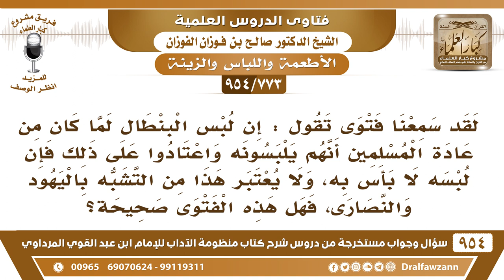[773 -954] سمعنا فتوى تقول: كانت من عادة المسلمين لبس البنطال ولا يعتبر هذا من التشبه باليهود..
-[773 /954] السؤال: لقد سمعنا فتوى تقول: إن لبس البنطال لما كان من عادة المسلمين أنهم يلبسونه واعتادوا على ذلك فإن لبسه لا بأس به، ولا يعتبر هذا من التشبه باليهود والنصارى، فهل هذه الفتوى صحيحة؟
الجواب: نعم هذه صحيحة، إذا كان اعتاد المسلمون في بلد من البُلدان اعتادوا لِبس البنطال للرجال فلا بأس بذلك، هذا مثل لبس الإزار والرداء، إذا كانوا يلبسون إزار أو رداء، أو كانوا يلبسون بنطال سترة وبنطلون، أو يلبسون القميص حسب عادة البلد.
للاشتراك في قناة الشيخ صالح الفوزان
سؤال وجواب من شرح منظومة الآداب ( 945 ) مقطع

للاستفسار والإقتراحات والدعم
رئيس الفريق
لمشروع كبار العلماء